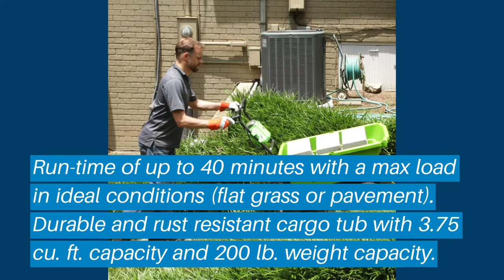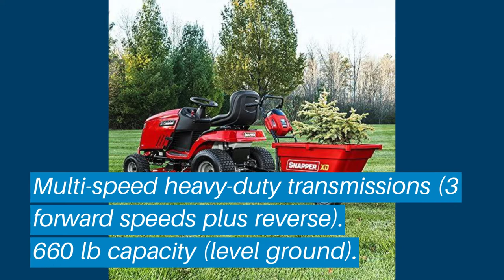Top 5 Best Power Wheelbarrows: Best Power Wheelbarrows Reviews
Top 5 Best Power Wheelbarrows: Best Power Wheelbarrows Reviews | Top Best Power Wheelbarrows (Buying Guide)

✅ Are you Thinking to purchase the best Best Power Wheelbarrows? This video will help exactly which are the best budget Best Power Wheelbarrows on the market today.

⬇️Click to Show More⬇️

Greenworks 40V Cordless Garden Cart
YARDMAX YD8103
Snapper XD 82V Cordless Utility
YARDMAX YD4103
Makita XUC01X1 Power-Assisted

Don’t miss this in-depth review of the best Best Power Wheelbarrowss for the money, and enjoy your first or new Best Power Wheelbarrowss buying.